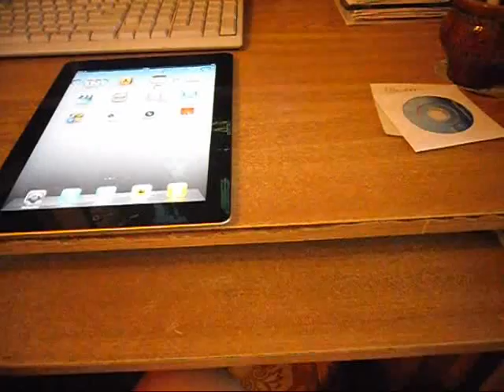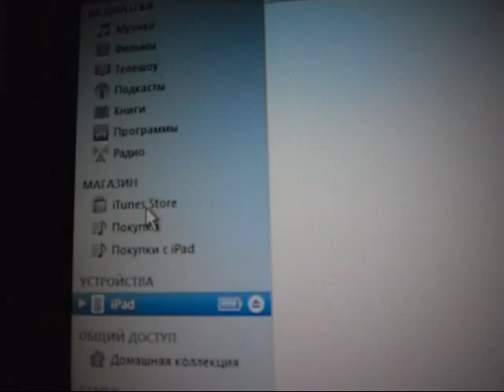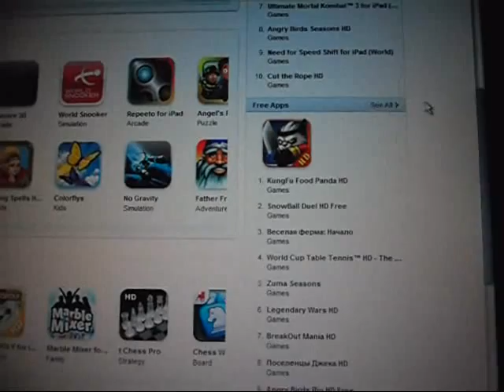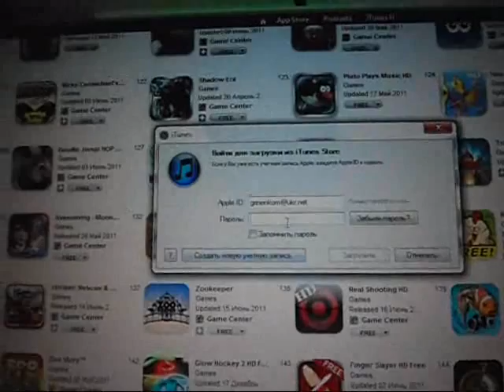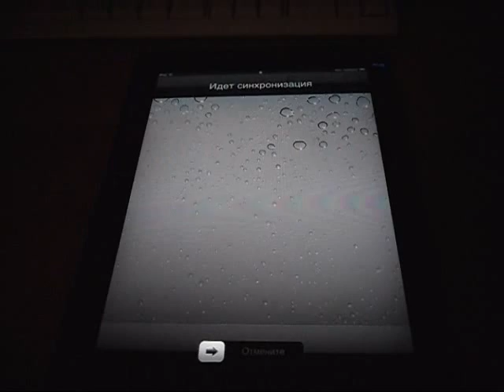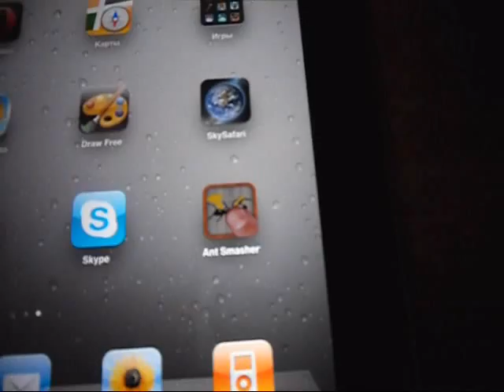Как закачать приложения на ipad,ipod,iphone